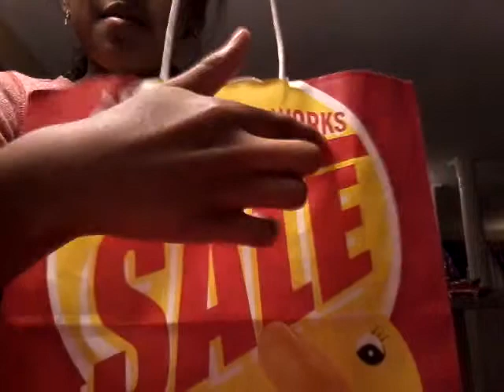Huge Semi Annual Sale Haul!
I got 9 things in this haul video. I hope you enjoyed this haul video! Sorry about the background noise!

Products I got.
Red Velvet Cheer
New York Big Apple Caramel
Merry Berry Christmas
Cool Coconut Surf
Sweet Magnolia & Clementine
Vanilla Bean Noel
Paris Pink Champagne & Tulips
Bourbon Strawberry & Vanilla
Georgia Peach & Sweet Tea